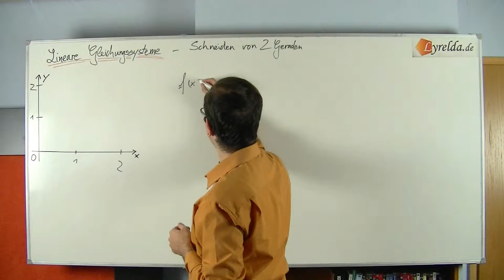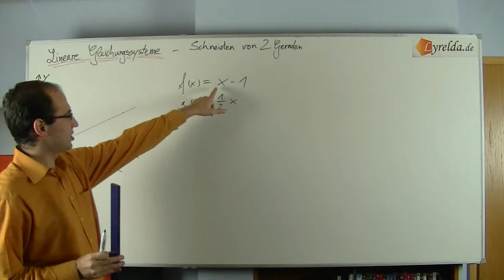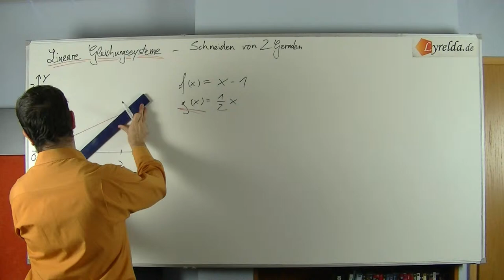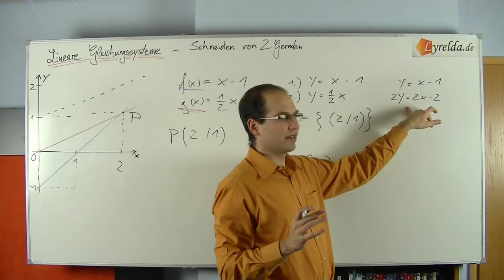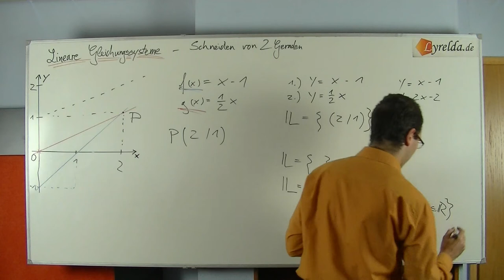2 Geraden - Lyrelda.de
LyreldaHD